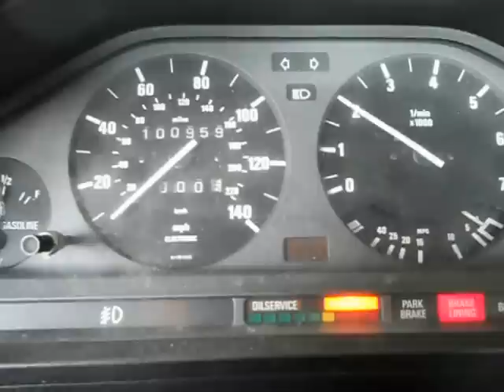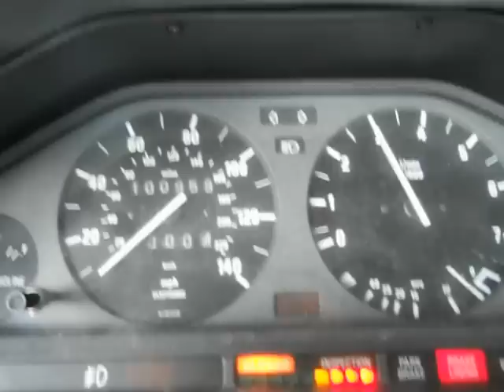Starting my '84 E30 318i for the first time in ~20 years.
*VOLUME WARNING*

The exhaust pipe is off after the cat because I'm currently waiting on a new muffler.